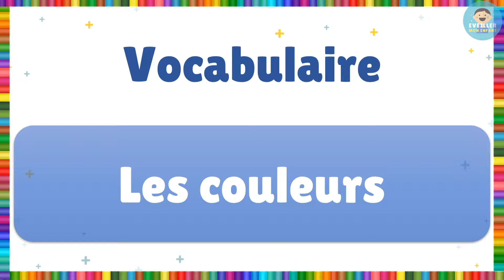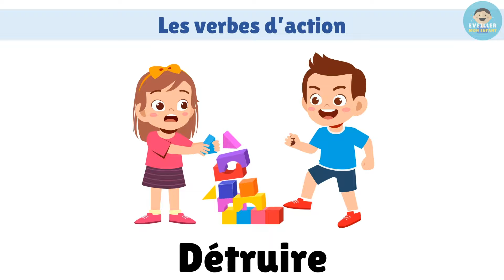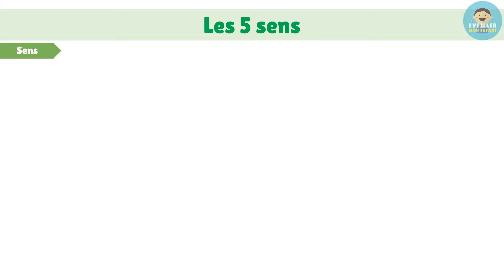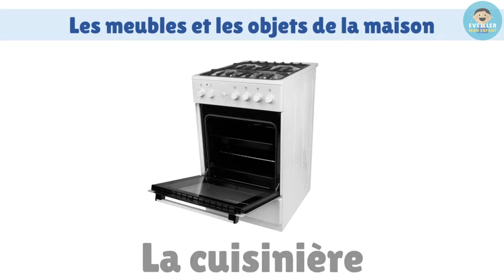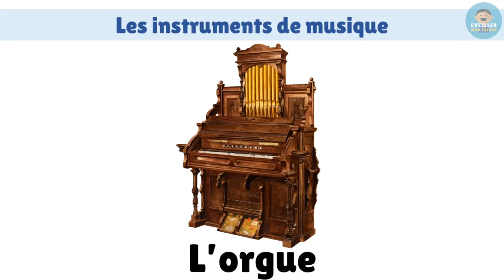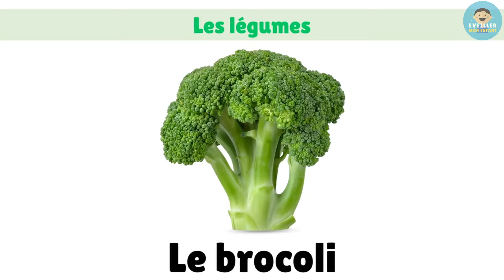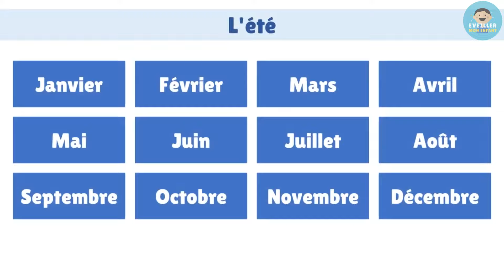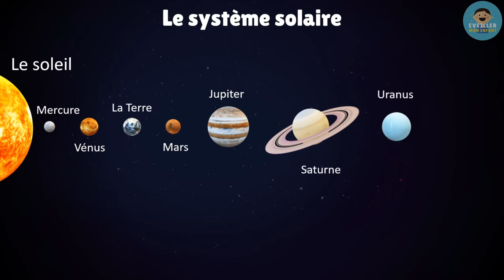Compilation vocabulaire en français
Apprenez + de 1000 mots indispensables à connaître en français !!!
Cette vidéo est une bonne révision pour aider les personnes apprenant le français.

00:00 Compter jusqu'à 10
00:52 Les couleurs
4:30 Les formes
6:16 Les jours et les mois
8:45 Les saisons
9:33 Les prépositions de lieu
11:36 Les verbes de mouvements
13:31 Les verbes d'action
17:26 Se présenter
23:50 Les salutations
25:41 Le corps humain
29:16 Les 5 sens
31:30 Les vêtements
34:46 La maison
36:41 Les ustensiles de cuisine
40:06 Les meubles et les objets de la maison
43:45 L'école
48:04 Les moyens de transport
51:43 Les sports
54:52 Les instruments de musique
58:22 Les repas
1:03:34 Les fruits
1:07:22 Les fruits secs
1:09:35 Les légumes
1:13:50 Les animaux domestiques
1:15:23 Les animaux de la ferme
1:17:18 Les animaux de la forêt
1:19:01 Les animaux marins
1:21:06 Le printemps
1:24:41 L'été
1:28:17 L'automne
1:31:00 L'hiver
1:33:45 Les points cardinaux
1:36:08 Les continents
1:36:43 Les océans
1:37:05 Le système solaire